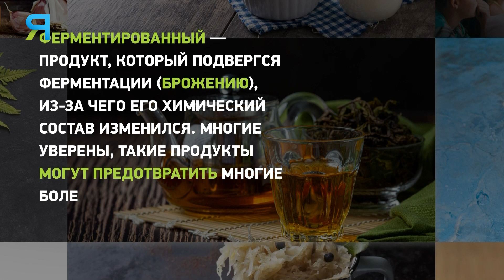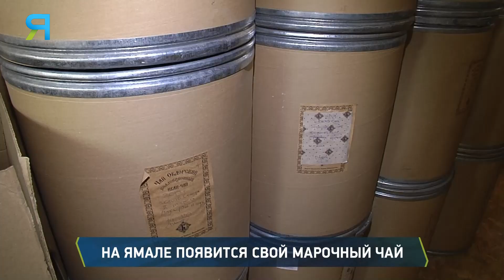На Ямале появится свой марочный чай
Предпринимательница Наталья Котлярова выиграла грант от главы округа и с помощью этих средств на своей чайной мануфактуре налаживает выпуск прессованного марочного чая с северными ягодами. А ещё, одноразовые стаканчики чая для туристов и любителей отдыха на природе. Об этом, и не только, Наталья рассказала в «Интервью».